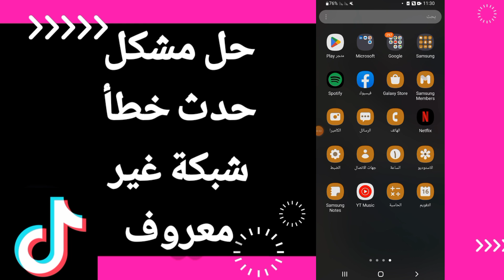كيفية طريقة حل مشكل حدث خطأ شبكة غير معروف على تطبيق تيك توك Tiktok